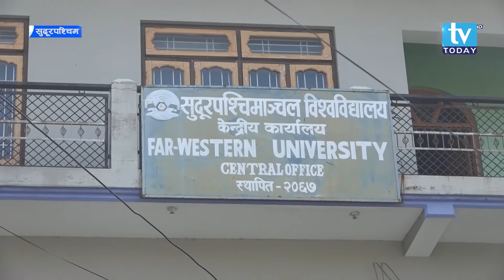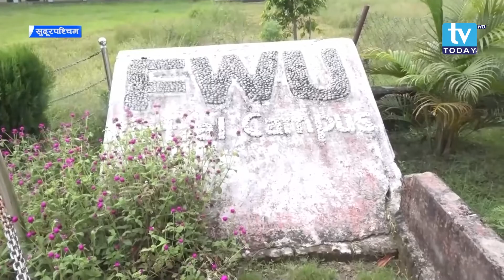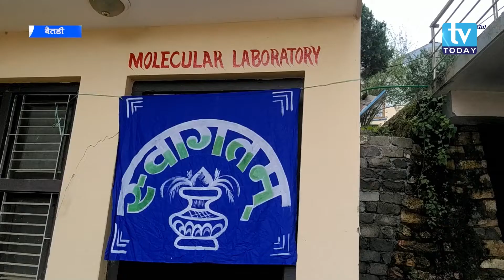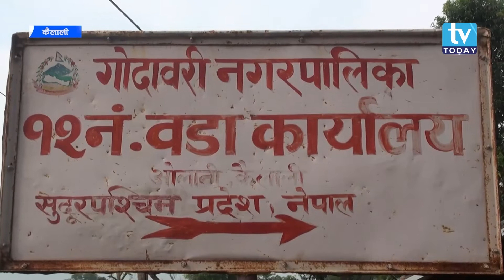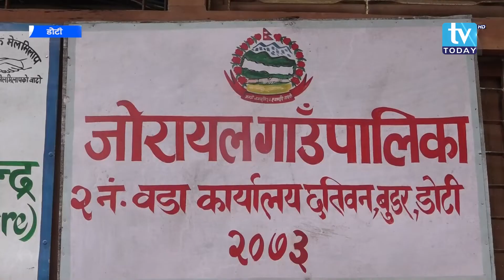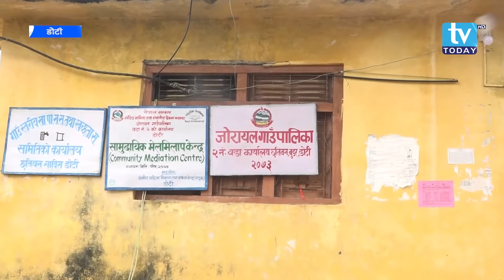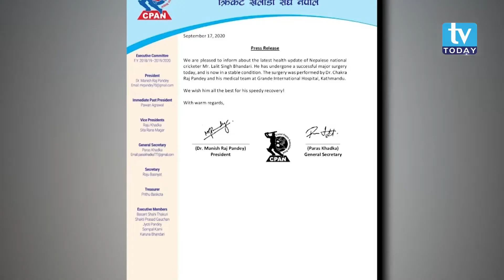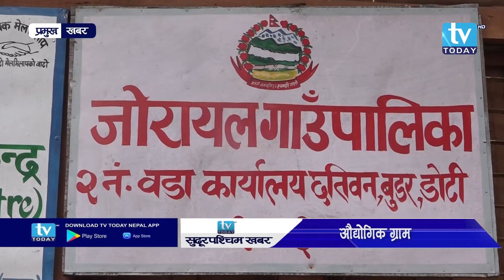Sudurpaschim Samachar | सुदूरपश्चिम समाचार, ०१ असोज २०७७